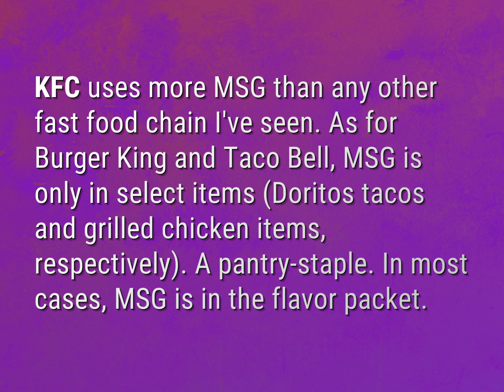What fast food has the most MSG?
James Webb (2022, August 3.) What fast food has the most MSG?
    WHYS.video